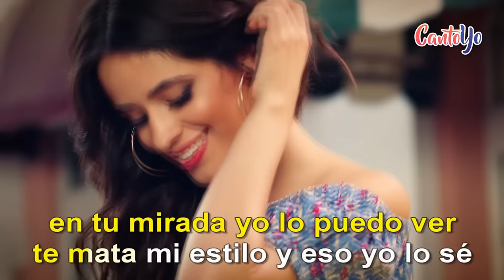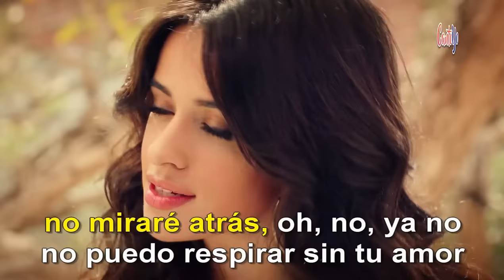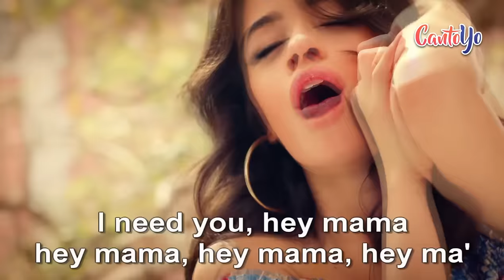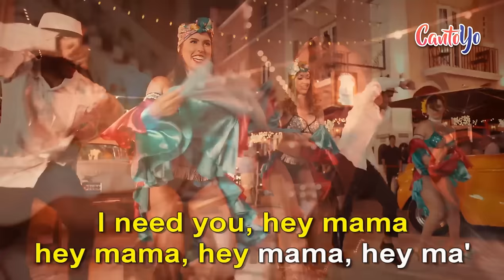Pitbull & J Balvin - Hey Ma ft. Camila Cabello (Karaoke) | Cantoyo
Karaoke de la canción Hey Ma de Pitbull & J Balvin, ft. Camila Cabello.

Dale, sin miedoArriésgate y sígueme el juegoSola, creoDi a tus amigas hasta luegoNo des explicaciones, solo venteQue tu mente es malvada, eso yo lo séEn tu mirada yo lo puedo verTe mata mi estilo y eso yo lo séVamo' a romper la discoBaila que no te he vistoPorque tú eras lo que yo soñéNo perdamos el tiempo I need youHey mama, hey mama, hey mama, hey ma'I need youHey mama, hey mama, hey mama, hey ma'Girl, it's getting hotterI can't take much moreI need youHey mama, hey mama, hey mama, hey ma'I need youPa'lante con la libertad de CubaY que la isla entera subaDe la Habana hasta SantiagoTodo mundo fumando puros y tomando tragos¡Qué relajo! El vago trabaja dobleSo, ponte las pilasTodo mundo quiere una Cubana, ponte en filaEsto es un party, que siga, como sea¿Cómo qué? Como tú quieras, a tu maneraAre you single?Quítate las payamitas pa' que tú veasNo soy un mono vestido de sedaEsas mujeres están calientes y mucho másTe queman por aquí, te queman por alláNo miraré atrás, oh, no, ya noNo puedo respirar sin tu amorBaby, tu amorI need youHey mama, hey mama, hey mama, hey ma'I need youHey, mama hey mama, hey mama, hey ma'Girl, it's getting hotterI can't take much moreI need youHey mama, hey mama, hey mama, hey ma'I need youI need youHeySi tocas mi pielTú saciarás mi sedOh, voy a enloquecerDime lo que vas a hacerDime lo que vas a hacer, no, no, no, no, no, no, noI need youHey mama, hey mama, hey mama, hey ma'I need youHey, mama, hey, mama, hey, mama, hey, ma'Girl, it's getting hotterI can't take much moreI need youHey mama, hey mama, hey mama, hey ma'I need youI need you, hey!Pa mi gente latina, stand up!¡Cuba!